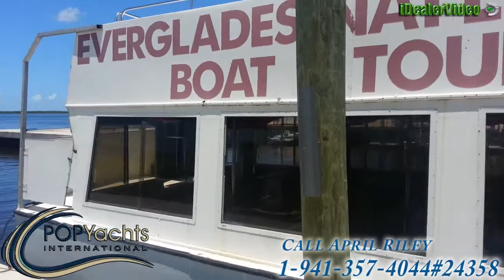[SOLD] Used 1988 Burpee 55 in Everglades City, Florida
This boat has been sold  (Heading to a buyer in Florida).  Viewers who viewed this boat were most likely to view the following comparable listings, which are still for sale:

1984 Custom Built 120 Steam Powered Paddle Wheel in Seattle, Washington - $175,000

2003 Kinnamon 46 in Sheephead Bay, New York - $150,000

1967 Equitable Equipment 55 Steel Hull in Kapolei, Hawaii - $65,000

1987 Marlin 32 Diesel Electric S101 Manned Submarine in Vero Beach, Florida - $125,000

1961 Rice Marine 36 Charter/Tuna in New Bedford, Massachusetts - $29,000